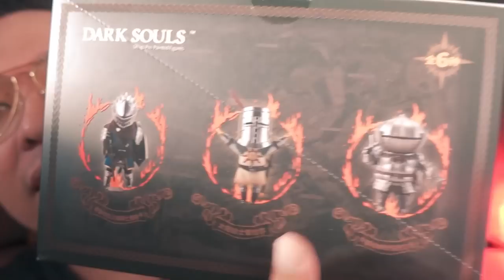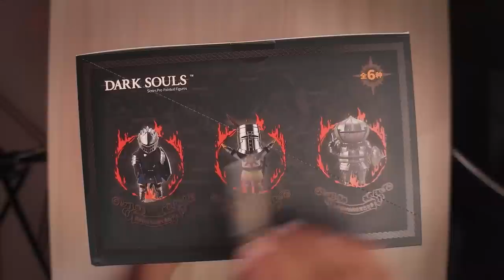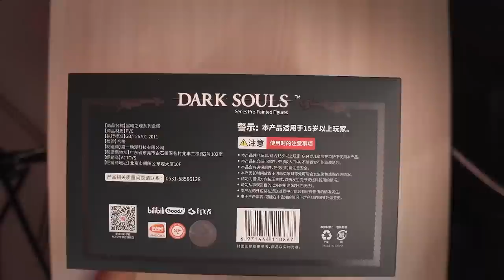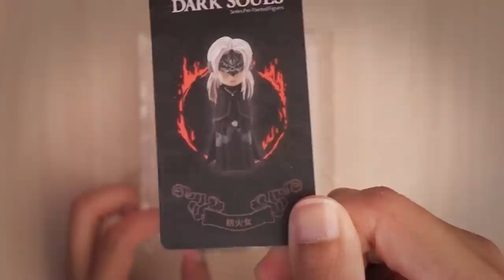หนอนเล่นกล่องสุ่ม Dark Souls [ AcToys ]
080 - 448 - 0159